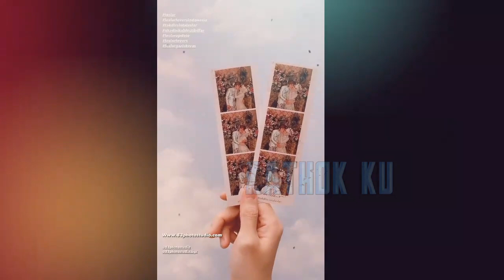Isu Lesti HAMiL DULUAN Semakin Mencuat❓ Usai Kepergok Lakukan Ini❓ Aksi Billar DISOROT❓